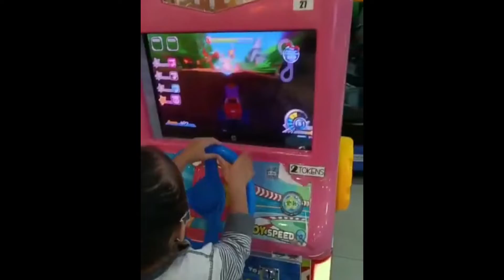Afiq & Adnie's Journal : Daily routine #1 Kids Fun Time